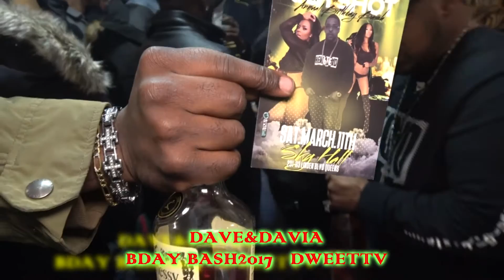DAVE& DAVIA BDAY BASH PREVIEW SAT MAR4,2017 DWEETTV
STARZ BANQUET HALL QUEENS NY VIDEO BY DWEETTV